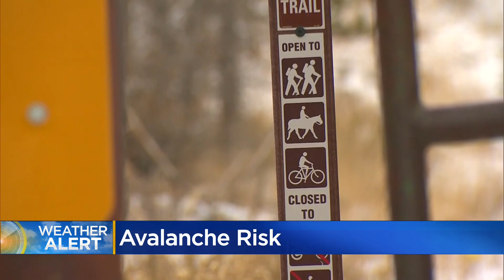Concern For Avalanches In Colorado Grows As Big Snowstorm Inches Closer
The risk for avalanches grows as an incoming snowstorm is expected to dump several inches of snow on Colorado's high country.